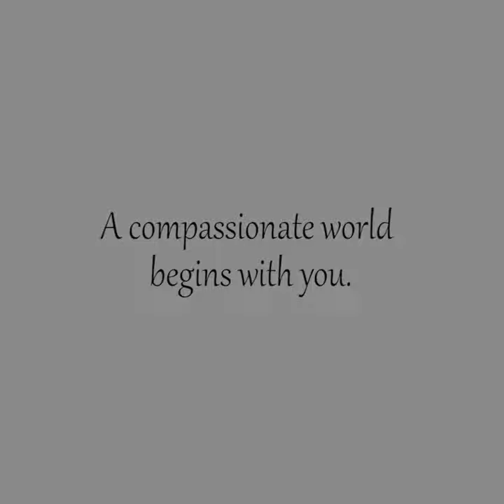Compassionate world - Animals love hugs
Animal hugs Videos from a cross the world. Please promote vegetarianism.  Don't kill animals for foods.